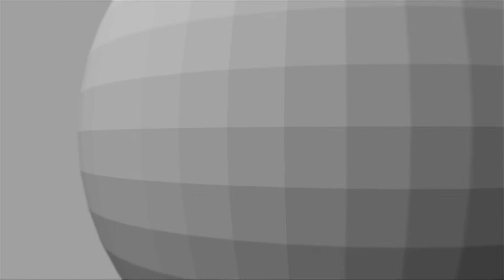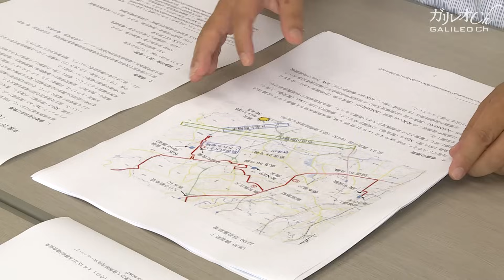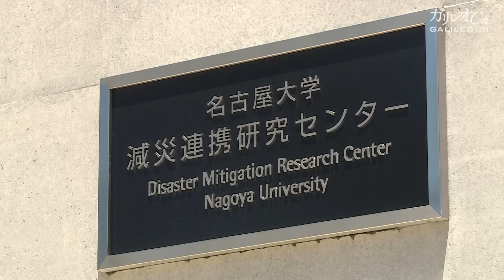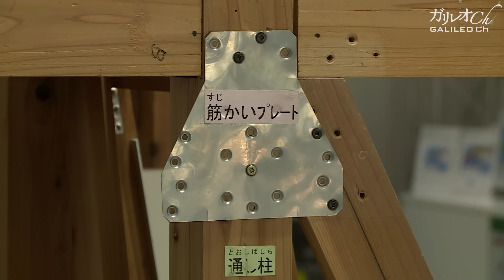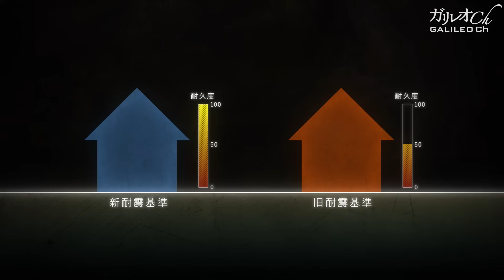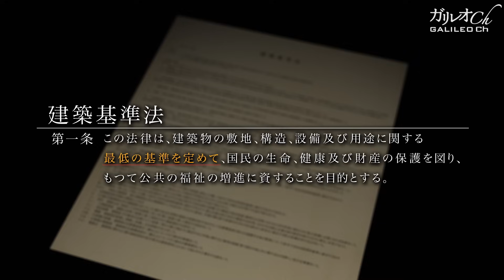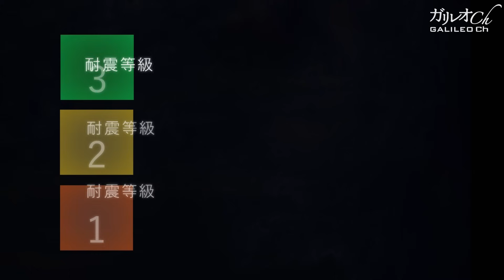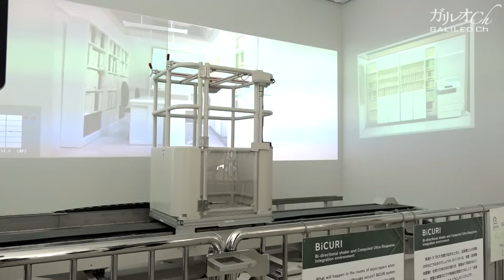検証・熊本地震 住宅はなぜ倒れたのか？ | ガリレオX 第128回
2016年7月放送作品

三日の間に2度も震度7の地震に見舞われた熊本。 建ち並ぶ多くの木造住宅が倒壊し、「立ち入り危険」と判定された建物が一万棟近くに達した。人口密度の違いはあれど、その規模は阪神大震災なみという。なぜここまで木造住宅に被害がでたのだろうか？地震を受けた時どのようにして住宅は倒壊したのか？　熊本での現地調査とこれまでの研究成果から、木造住宅の耐震性を科学的に検証する。

主な取材先
京都大学 生存圏研究所生活圏構造機能分野
五十田 博さん
建築研究所 材料研究グループ
槌本 敬大さん
名古屋大学 減災連携研究センター
福和 伸夫さん

‹『ガリレオX』番組ウェブサイト›